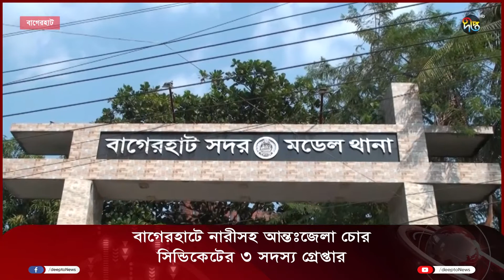বাগেরহাটে নারীসহ আন্তঃজেলা চোর সিন্ডিকেটের ৩ সদস্য গ্রে'প্তার || Bagerhat News || Deepto News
বাগেরহাটে নারীসহ আন্তঃজেলা চোর সিন্ডিকেটের ৩ সদস্য গ্রে'প্তার

Address:
Deepto TV
7/A/GA Tejgaon Industrial Area,